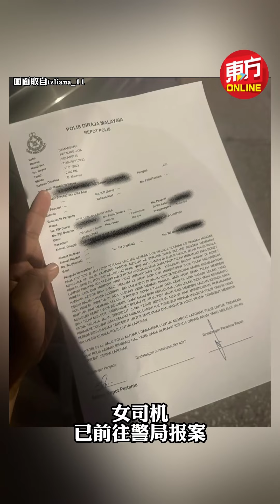驾车遇碰瓷 女司机哭叫没人帮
一名女司机在驾驶途中，一名外籍男子突然爬上她的车自称被撞，并在车上滚动，让她当场吓得惊慌失措。

女司机哭叫并狂按车笛，但是路过车辆没有停下给予协助。所幸最终一名印裔男子上前阻止该外籍人士，并将他拉去路旁，女司机才脱险。

此事件于日前（周一）在吉隆坡班登交通圈往时代广场方向发生。（画面取自 tzliana_11）